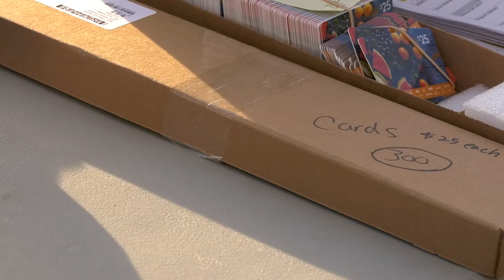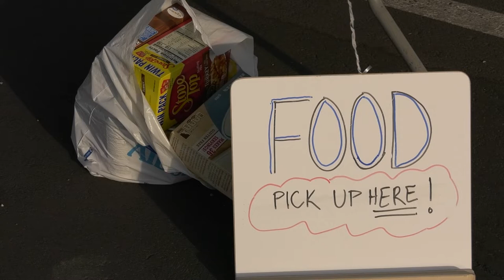LoveSCV volunteers help put Thanksgiving meals on tables for struggling families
The holidays are almost here and with rising food prices throughout the nation, Thanksgiving dinner this year may prove to be costly for some families while out of reach for others. Reporter Claudia Canchola got to find out how the Department of Children and Family Services and Love Santa Clarita Valley teamed up to help struggling families in the community.